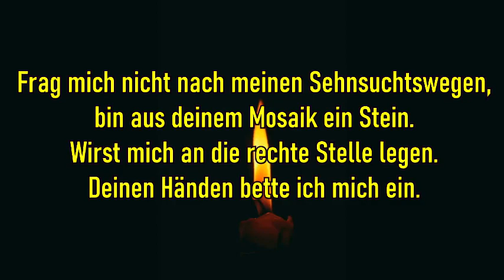Ohne Vorbehalt | ПРОТЕСТАНТЫ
Hl. Theresa Benedicta a Cruce /Edith Stein

1) Ohne Vorbehalt und ohne Sorgen
leg’ ich meinen Tag in deine Hand.
Sei mein Heute, sei mein gläubig Morgen,
sei mein Gestern, das ich überwand.

2) Frag mich nicht nach meinen Sehnsuchtswegen,
bin aus deinem Mosaik ein Stein.
Wirst mich an die rechte Stelle legen.
Deinen Händen bette ich mich ein.

ПРОТЕСТАНТЫ